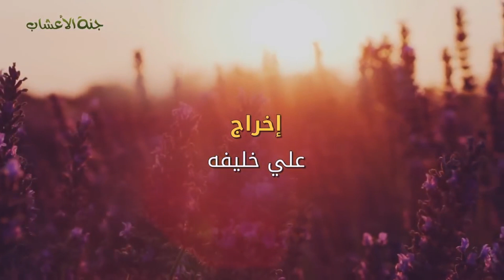فوائد قشور الليمون لتقوية المناعة والقضاء على الرشح وانتقال العدوى مــع خـبـيـر الاعشاب حسن خليفه .